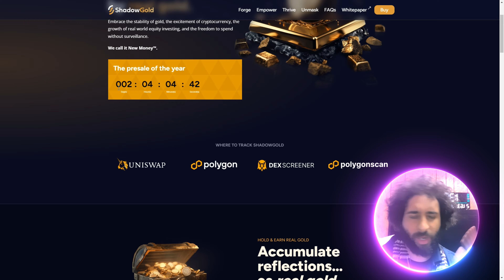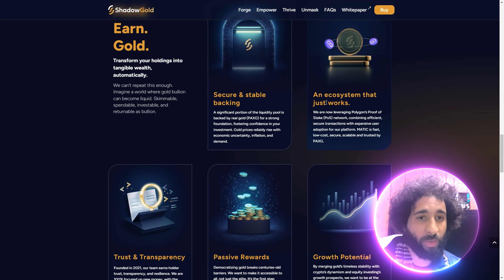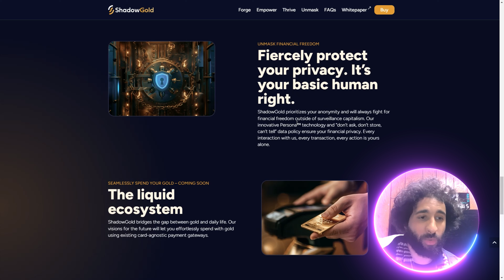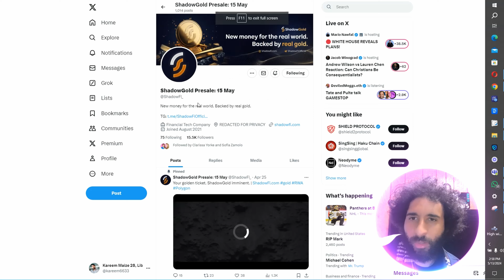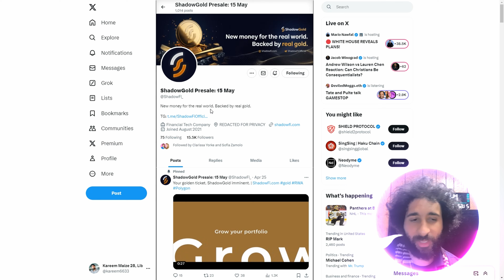GILT-EDGED DATA PROTECTION! 🔥 ShadowGold 🔥 LEADS THE WAY!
●▬▬▬▬▬▬▬▬ 🔥 CryptoDexWorld Academy🔥  ▬▬▬▬▬▬▬▬●

The Ultimate Course for Beginners: Get the first lesson for FREE:
ShadowFi champions the safeguarding of personal data from corporate and global financial entities, which often exploit consumer information for unethical purposes.

●▬▬▬▬▬▬▬▬ 🔥 Secret Calls 🔥  ▬▬▬▬▬▬▬▬●

●▬▬▬▬▬▬▬▬ Useful Links  ▬▬▬▬▬▬▬▬●